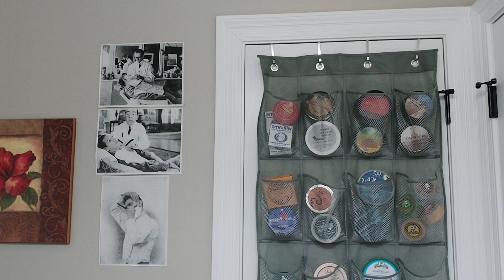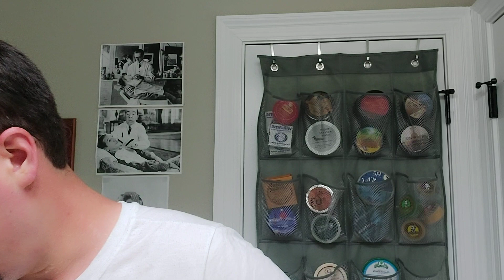Palmolive Shave Stick - Straight Razor - Viewer Picked Soap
Gear:  Filarmonica Straight Razor - Palmolive Stick Shave Soap - Maggard's 30mm Synthetic - Pinaud Clubman Reserve Whiskey Woods Aftershave
Thank you linguaphile88 and Wil Stamm for voting on Palmolive for today's shave.